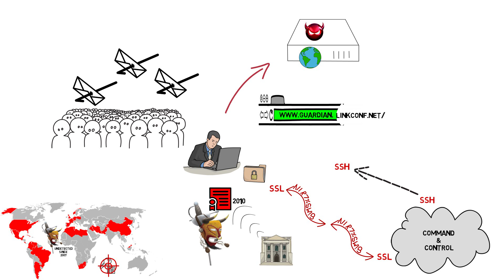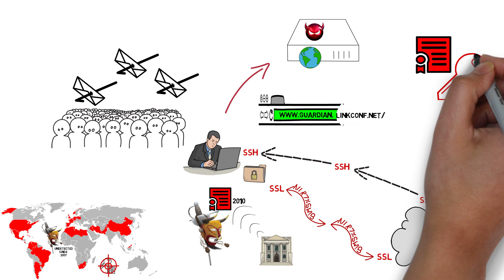Chalk Talk: The Mask Malware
[Gavin Hill] The Mask malware (aka Careto) is one of the most sophisticated malware campaigns seen to date. It has been in the wild since 2007; stealing credentials like keys and certificates, SSH keys and RDP files. This chalk talk provides an overview how Mask malware abuses the trust in keys and certificates, which has resulted in it being so successful.